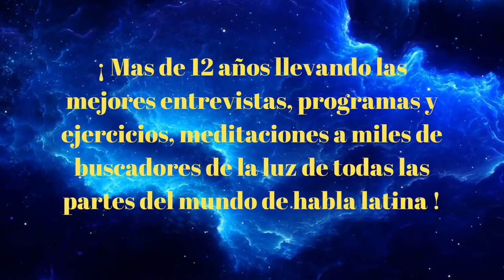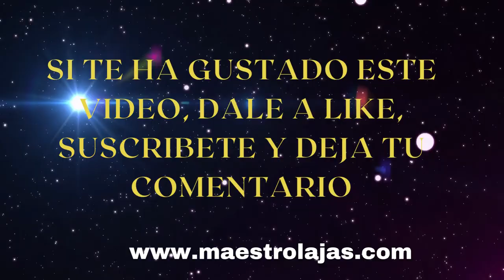DESPERTANDO TU MAESTRO INTERIOR ( CON EL MAESTRO NAHUAN )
En este programa, el maestro argentino Nahuan te dará luz y sabiduría como ni imaginas...